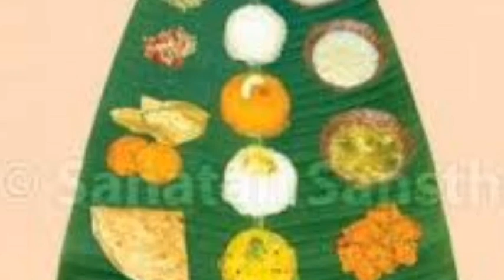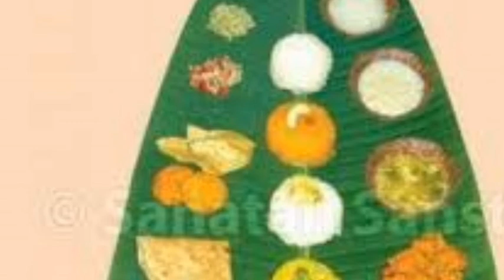नैवेद्य दाखवताना नैवेद्य्यावर तुळशी चे पान का ठेवावे व नैवेद्य दाखवताना कोणती काळजी घ्यावी Nevyadhya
नैवेद्य दाखवताना नैवेद्य्यावर तुळशी चे पान का ठेवावे व नैवेद्य दाखवताना कोणती काळजी घ्यावी Nevyadhya dakhvtana tulshiche pan ka thevave v konti kalji ghyvi